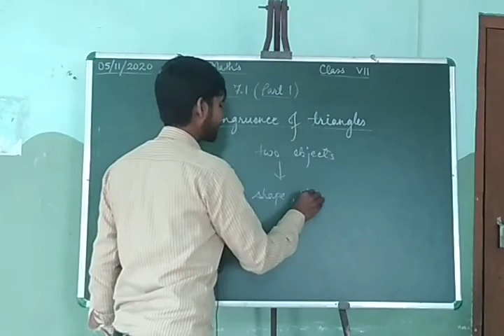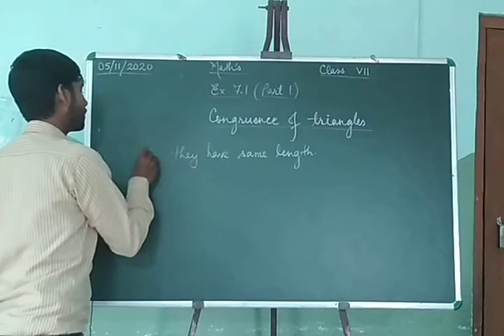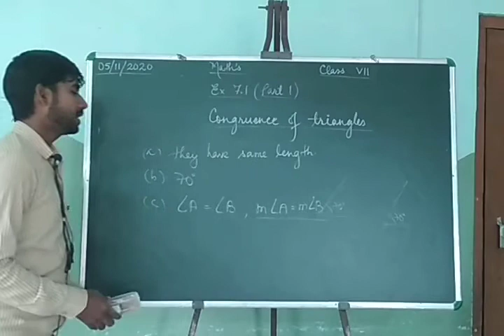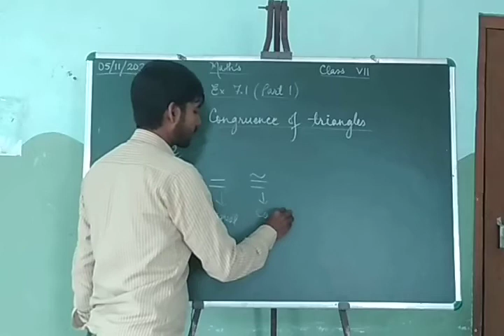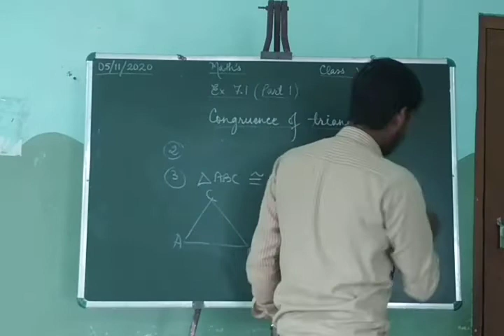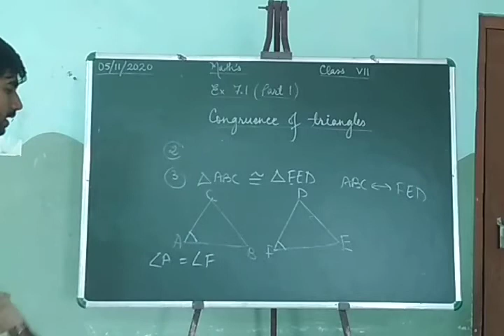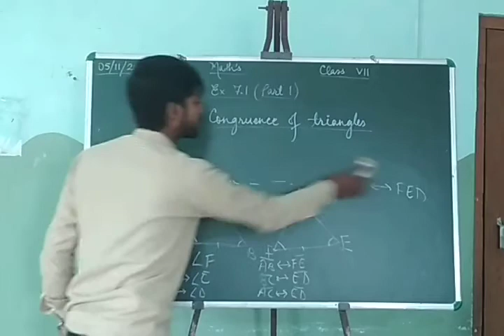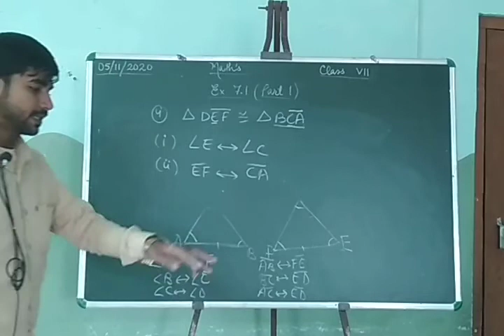Mathematics Class 7th Chapter 7 Exercise 7.1